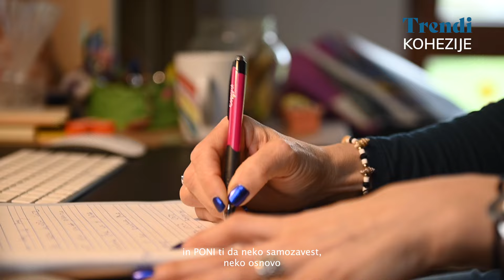Trendi kohezije: Vida Toš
Sofinancira Evropska unija. Vendar so izražena stališča in mnenja zgolj stališča in mnenja avtorja(-ev) in ne odražajo nujno stališč in mnenj Evropske unije. Zanje ne moreta biti odgovorna niti Evropska unija niti organ, ki dodeli sredstva.